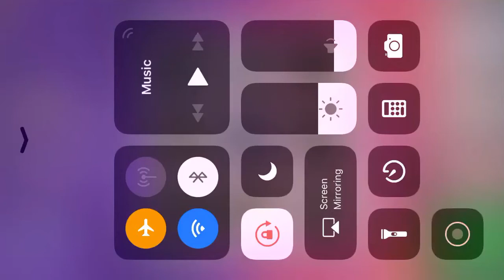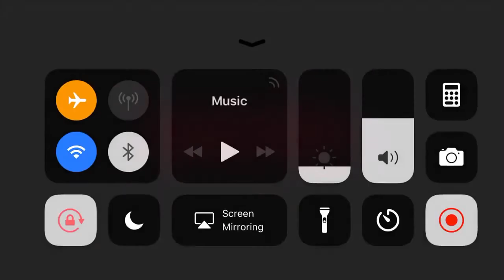Slendrina Asylum Gameplay